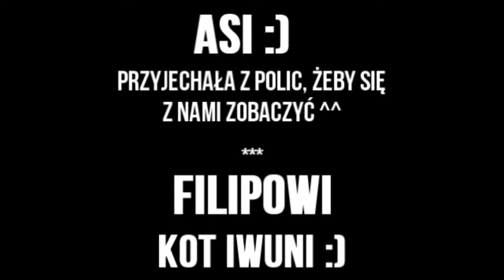TUNELOWE ŚPIEWANIE (odc. specjalny)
== PRZECZYTAJ OPIS ==

i ja ^^

NAJCZĘŚCIEJ SPOTKASZ MNIE NA:
TEAM SPEAK (3): ts3ibiza.pl, pokój na samej górze w pokojach administracji, hasło: vm.